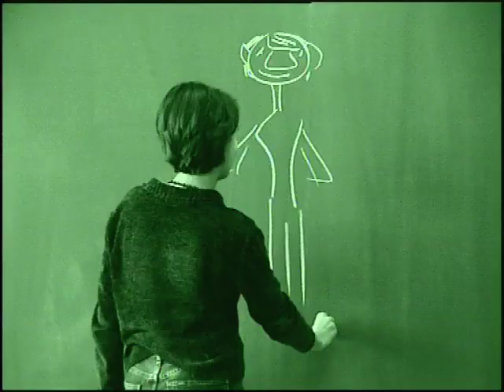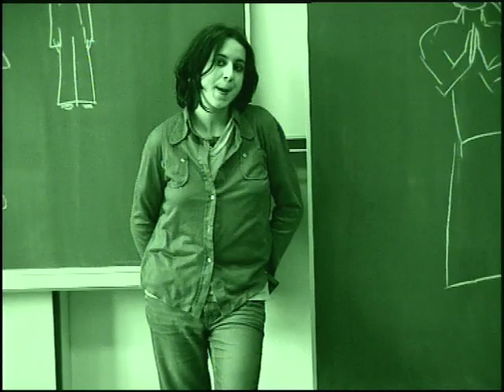"Ahasver" in "Vecernice" 1997 Hoppalas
Andrina Mračnikar (Večernice) in Timi Wuester (Ahasver) sta napisala scenarija in tudi režirala.